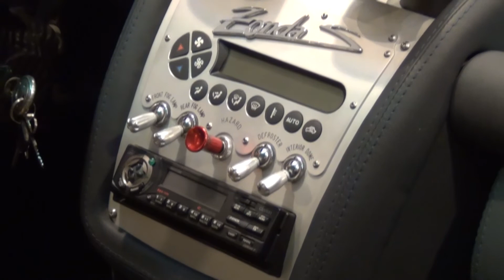Pagani Zonda C12S at Beverly Hills Mclaren!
This extremely rare buttermilk yellow Pagani Zonda was in for servicing. Apparently it is owned by a man in Malibu. As you can see in the back of the car, the exhaust pipes were gone, well so was the engine. This car is such a beauty!